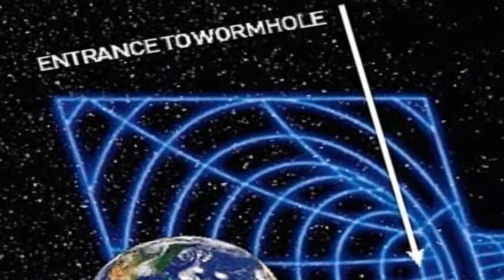FUTURAS PELICULAS DE TRANSFORMERS| ¿optimus prime la pelicula?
Las Posibles FUTURAS Peliculas de TransFormers TRAS el excito de transformers bumblebee o transformers 6, peliculas como transformers 7, transformers one, optimus prime la pelicula, y Bumblebee 2.

ULTRA PRIME TF
(Firma)